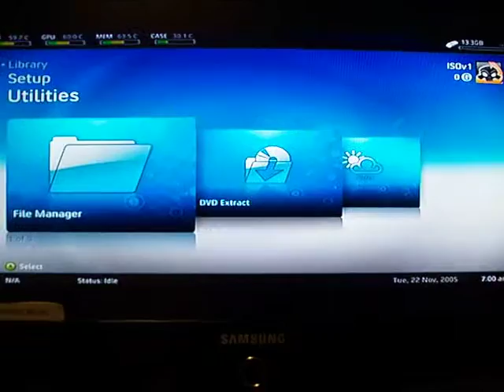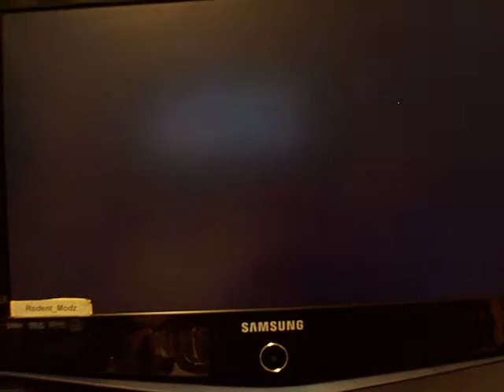ISOv1 Xenon Jtag Blue leds 20gb hdd by RodentModz